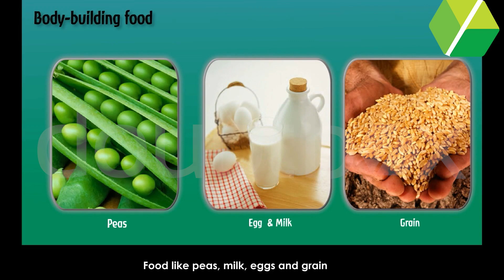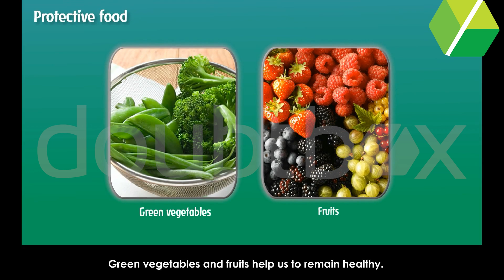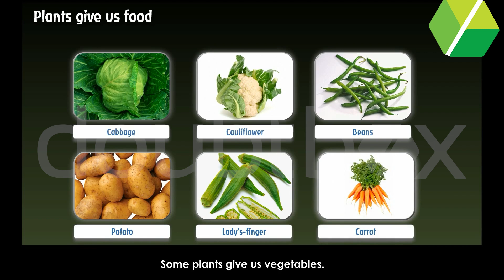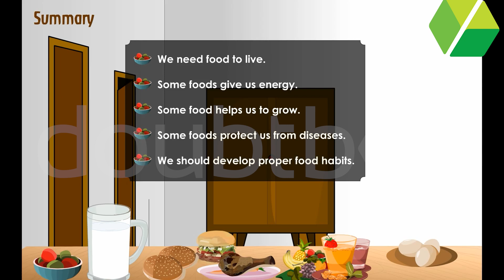Food and Health || EVS || Class 2 || Doubtbox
Welcome to our exciting collection of EVS learning videos for Class 2 students! We will be going through key concepts and important topics in an entertained way to help you prepare for your upcoming exam. This video is a valuable resource for students who are looking to consolidate their knowledge and prepare effectively for their class 2 exams. We encourage you to take notes, ask your doubts, and actively engage with us.

✔️ Class   :  2
✔️ Subject : EVS
✔️ Chapter : Food and Health

👉 Exceptional teachers
👉 Individual attention
👉 Flexible timings